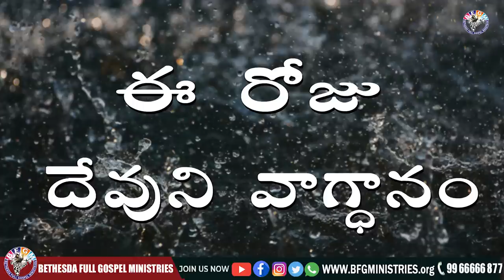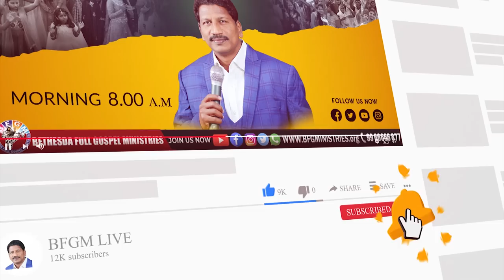Today's promise 02.07.2022 | BFGM LIVE